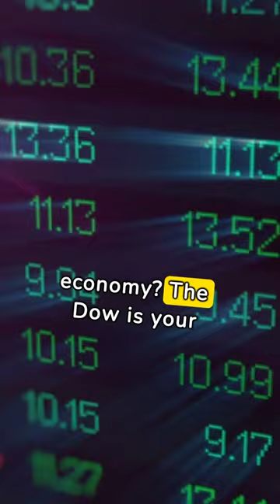Dow Jones Industrial Average: Your 50-Second Investor's Guide! 📊🚀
Unlock the essentials of the Dow Jones Industrial Average (DJIA) in this 50-second guide perfect for new investors. Learn what sets the Dow apart from other market indices like the S&P 500 and Nasdaq, and why it's crucial for understanding the U.S. economy and stock market. Whether you're crafting your investment strategy or just curious about the financial world, this video is for you!